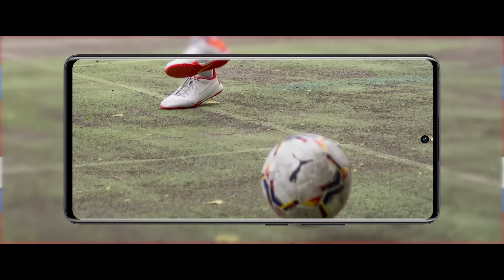vivo | Fudbalski savez Srbije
Fudbal je igra, od koje srce kuca i preskače zajedno sa loptom! Kada je reprezentacija Srbije na terenu, tamo su i naša srca - do pobede! 💙
vivo - zvanični pametni telefon Fudbalske reprezentacije Srbije

Mi smo vivo. Tvoj svakodnevni saputnik za uživanje u stvarima koje čine život. ✌️​